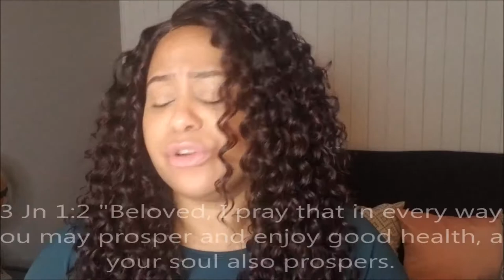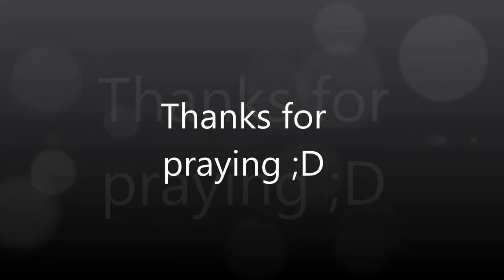Financial Provision Prayer Points | TOOBlessed2BStressed | TB2BS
Prayer Points: Intagram @tooblessed_2b_stressed

Anything specific you wanna see?? Be sure to leave it in the comments below ;D

LIFESTYLE VLOGGER
Just tryin’ to be that Proverbs 31 woman!!